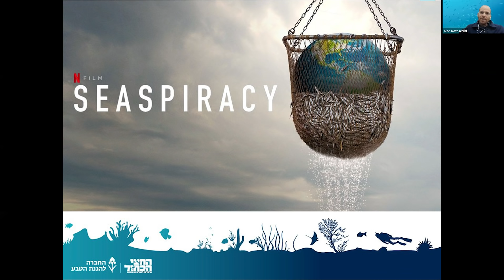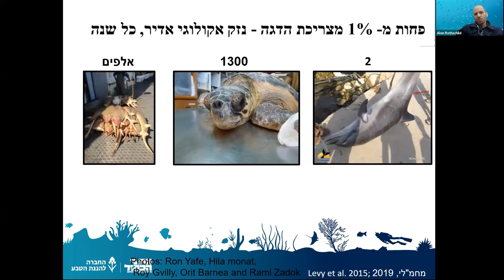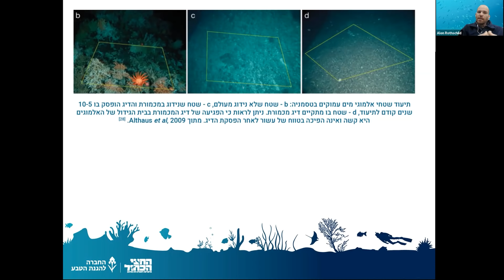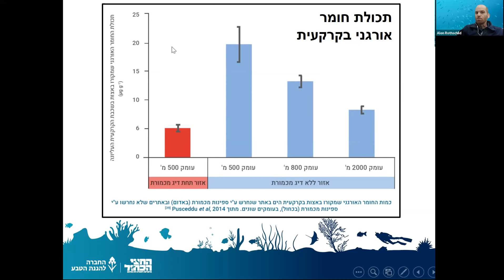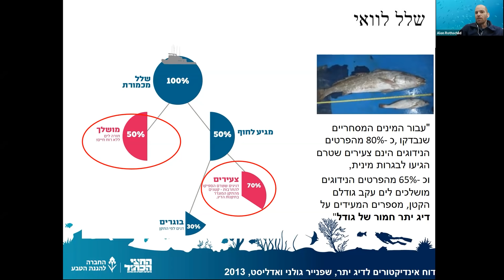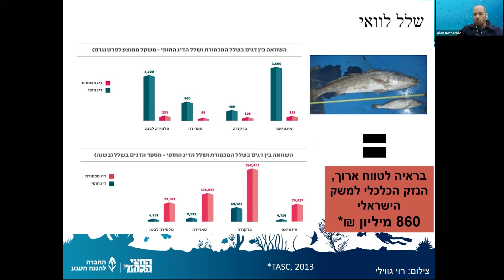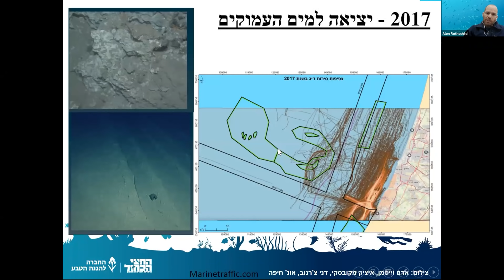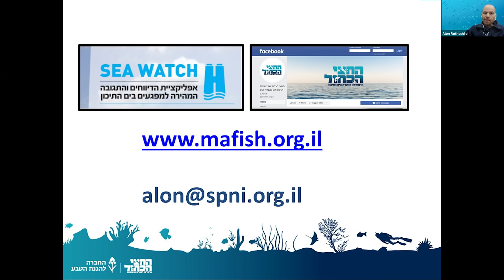סיפור שמתחיל בלוויה של דולפין: דיג המכמורת בישראל | אלון רוטשילד, מנהל החצי הכחול | ינואר, 2022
אלון רוטשילד, מנהל החצי הכחול בחברה להגנת הטבע, מספר בהרצאתו על דיג המכמורת בישראל והנזק לו הוא גורם. מה זה דיג מכמורת, מדוע הוא פוגע בים וגם בנו? כנסו והכירו את שיטת הדיג ההרסנית ומה אפשר לעשות כדי לשמור על הים מפניה.